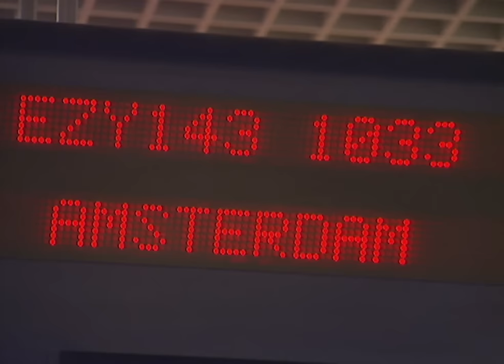All Hell Breaks Loose At EasyJet Check-In | Airline S2 E3 | Our Stories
Things get extremely heated at the EasyJet check-in desk when one man doesn't make his flight.

One of the UK's most successful television docusoaps makes a perfect landing into a second series, featuring a new airline and a brand new set of characters. 'EasyJet' is the focus of attention, as we capture the excitement and drama as they ferry hundreds of thousands of passengers to destinations round Europe.

In this episode, the new cabin crew trainees learn what it's like to come face-to-face with terrorists. We also join check-in girl Katrina on her hen night, taking time away from the worries of her battle with cancer. At Luton, there are more problems with the check-in on an Amsterdam flight and some entertainment in the departure lounge as pop group Bucks Fizz break into song for Airline's cameras.